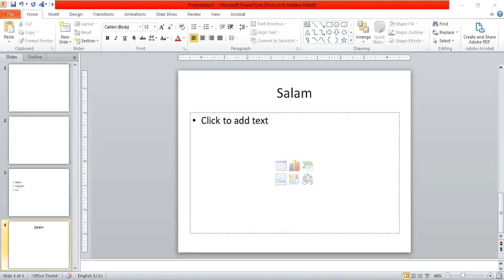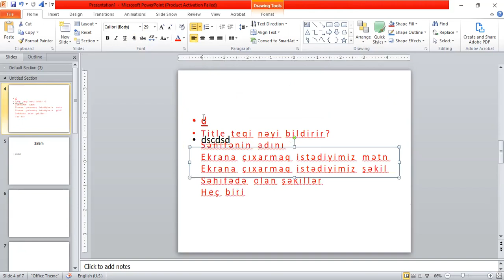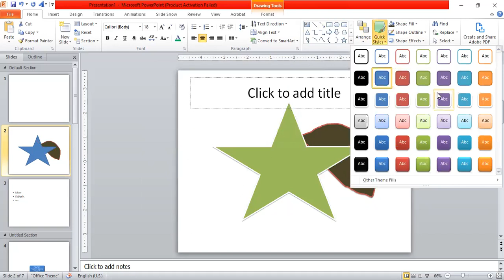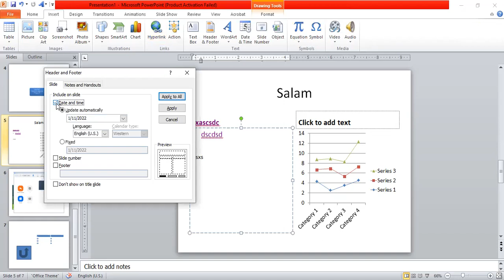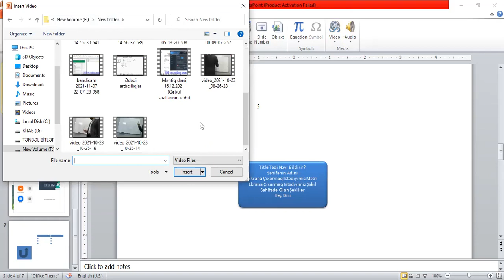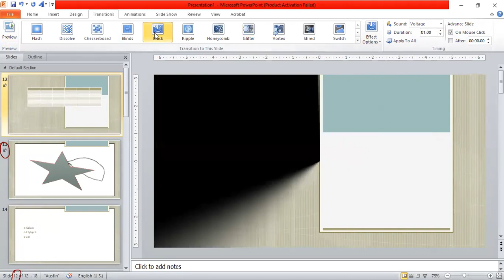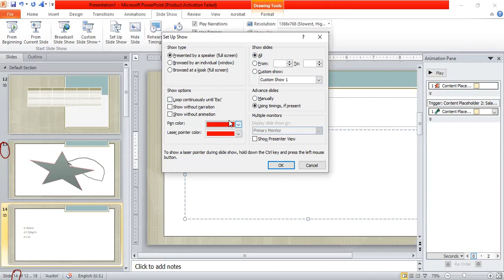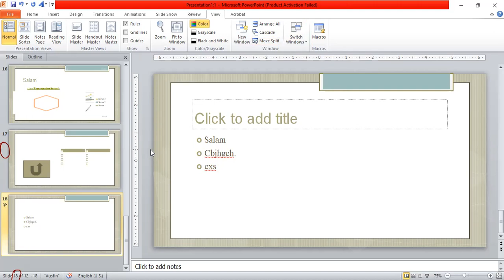Power Point 2010 elektron təqdimat proqramı. Home, Insert və digər tabları. Slaydların nümayişi